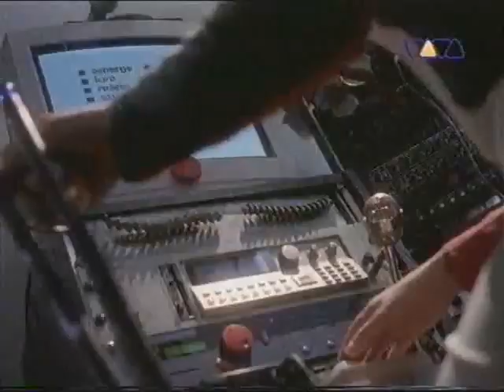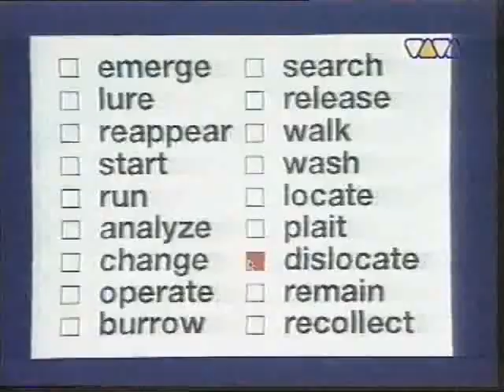Sieg über die sonne - Adoro original Video 1994 Techno Pop Germany VIVA